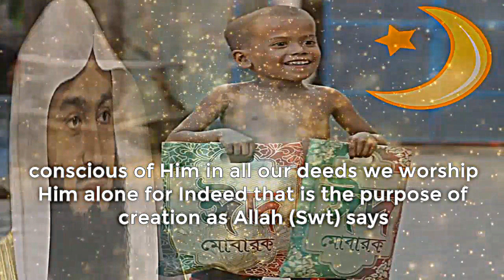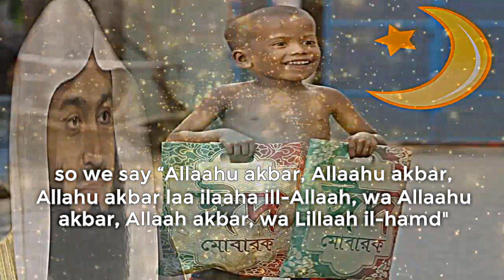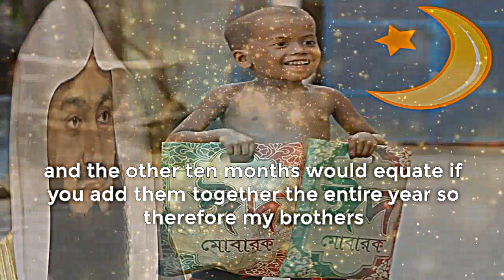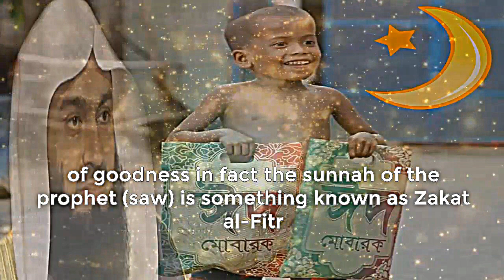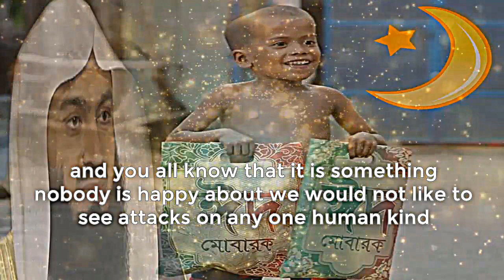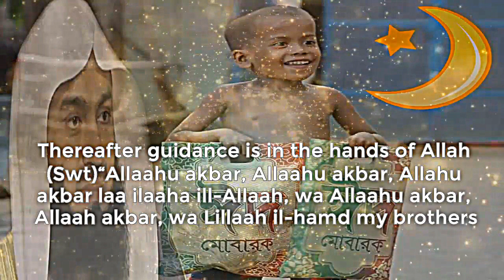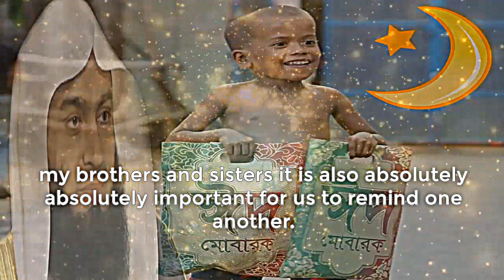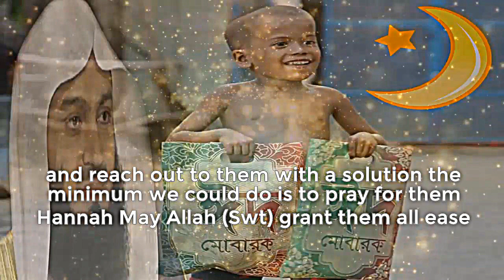Fulfill The Rights Of Allah & Mankind | Mufti Menk |London Excel Eid speech 2017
📌Fulfill The Rights Of Allah &